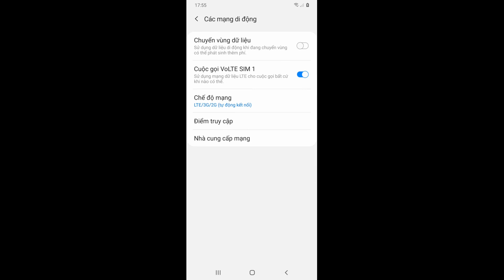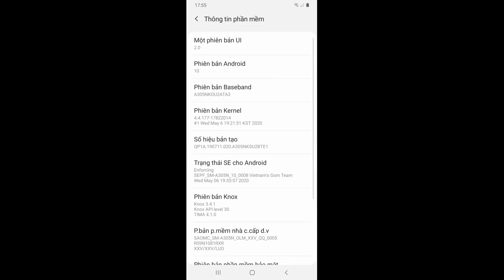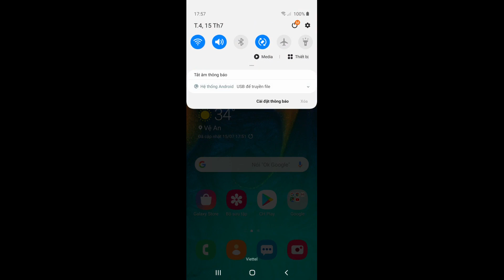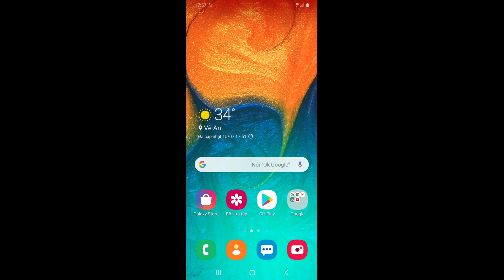A305N Galaxy A30 Korea Dualsim working with Globle rom lastest version Android 10 (Q)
Chuyển 2 SIM Samsung SM-A305N Galaxy A30 U2 (BIT2) Android 10 OK

Phiên bản rom odin quốc tế dualsim A305NKSU2BTE1 Android 10(Q)

    Rom hỗ trợ ghi 2 sim (Dualsim)
    Phiên bản vá lỗi bảo mật 1/5/2020
    APN Auto (Tự động 3G/4G)
    Hỗ trợ chuyển bãng tần tự động hoặc thủ công (Auto 3G/2G, 2G, 3G)
    Fix USSD (các lệnh của nhà mạng)
    Xóa ứng dụng rác
    Fix ứng dụng Samsung Health
    Fix testmode *#0*#
    Fix KG Status : prenormal
    Fix Custom binary blocked by OEM Unlock
    Hỗ trợ CSC XXV
    Hỗ trợ ghi âm cuộc gọi